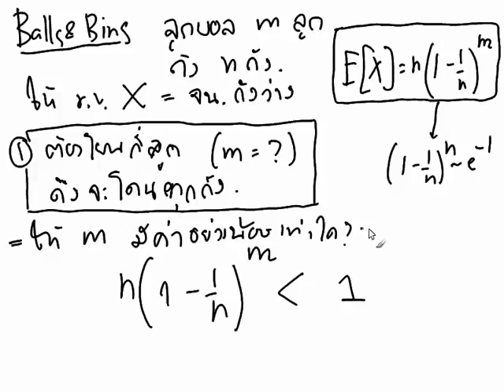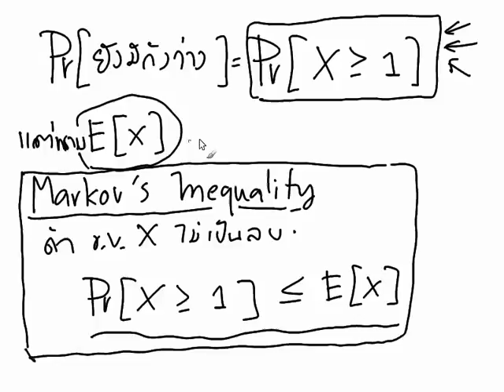Randomized Algorithms 3: กรณีพิเศษของ balls&bins และการพิสูจน์ linearity of expectation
เราพิจารณากรณีพิเศษของ balls&bins และจบด้วยการพิสูจน์ linearity of expectation